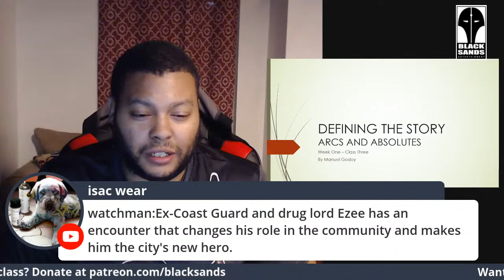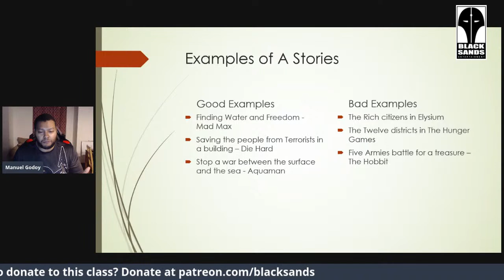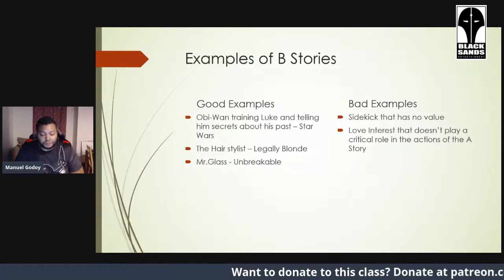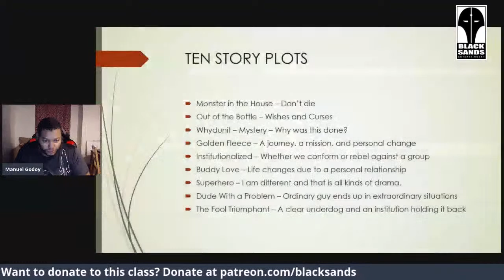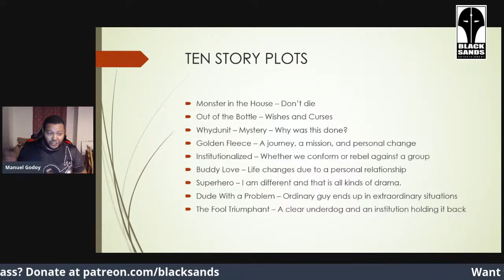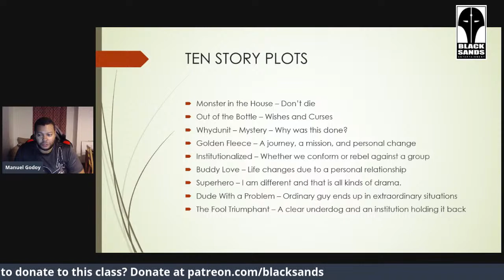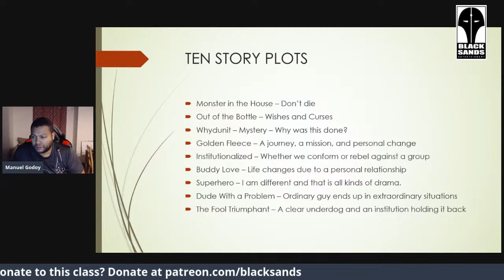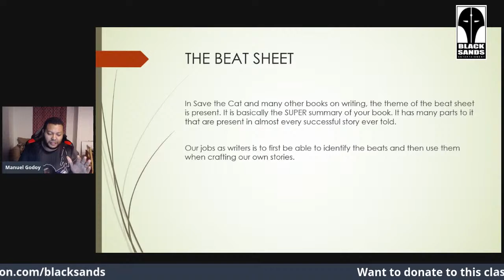BSE FREE WRITING COURSES: Arcs and Absolutes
We will be discussing the structure of our stories so we no longer hit writer's block and set clear motivations to the story.

To get special access to me, download my books, and join our investor list, please